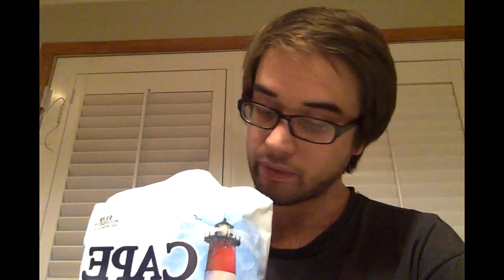7/11 Energy Herbal Tonic Drink and Cape Cod Potato Chips Review Video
7/11 Energy Herbal Tonic Drink and Cape Cod Potato Chips Review Video